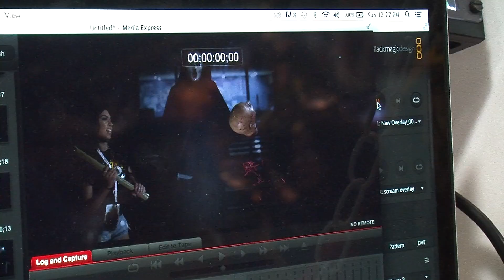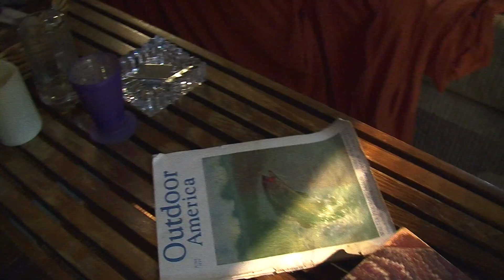Catching Up with Comic-Con: Booth Activations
Cinema Junkie's Beth Accomando looks at the trend toward "activations" where people are more engaged by what a booth on the exhibit hall offers beyond free swag.